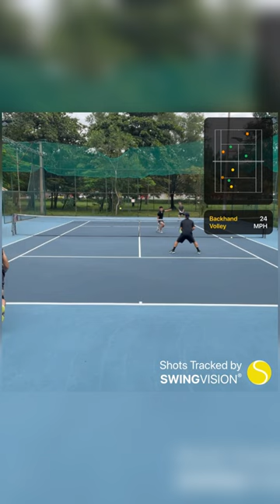Getting the W 🚀